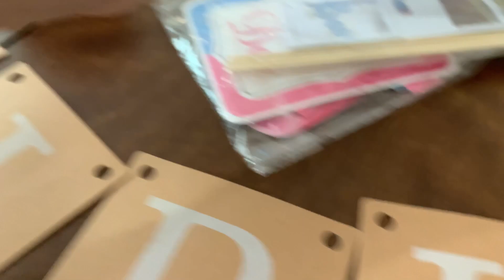Our First Baby Gender Reveal Party (Syrian Indian)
A gender-reveal party is an event or celebration had during pregnancy. The primary goal of this event is the eponymous "reveal" of the baby's gender to the expecting parents, family, and friends.